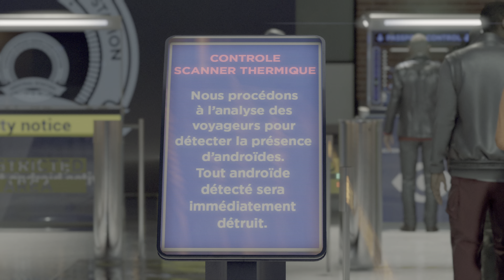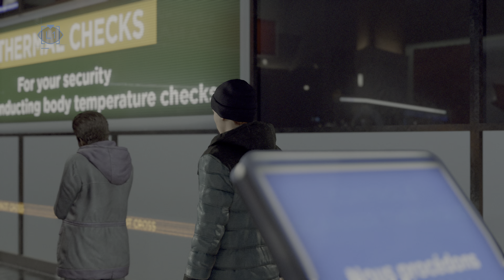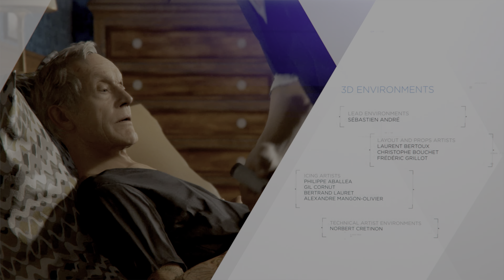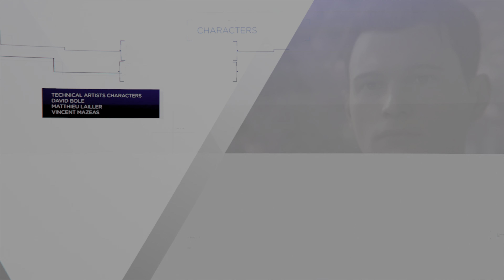Now We Are Free - Pt. 14/Finale - Detroit: Become Human